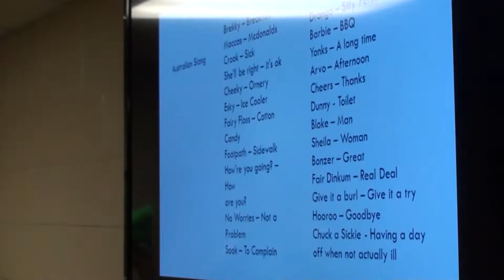Upward Bound Australian Night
Video clip of Barton Upward Bound students enjoying Australian night.
Sam Gibbons Barton Employee and Australian Native shared authentic foods, information, and entertainment about his native land.
Shot and Edited by Student Videographer Paige Thompson